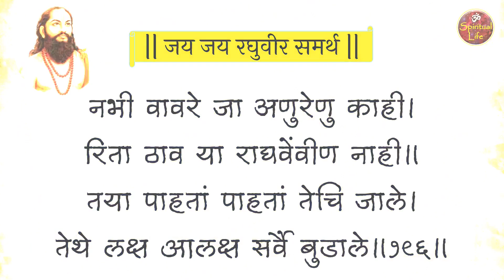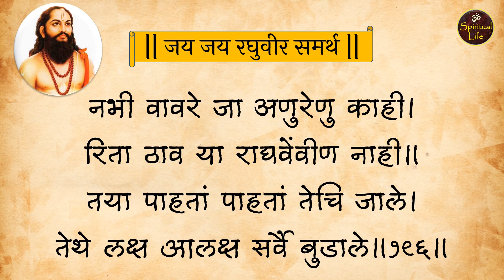Manache shlok with meaning | मनाचे श्लोक (अर्थासहित) | भाग ९८|श्लोक क्र.१९५,१९६| समर्थ रामदास स्वामी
समर्थ रामदास म्हणजेच नारायण सूर्याजी ठोसर, हे महाराष्ट्रातील कवी व समर्थ संप्रदायाचे संस्थापक होते. रामाला व हनुमंताला उपास्य मानणाऱ्या समर्थ रामदासांनी परमार्थ, स्वधर्मनिष्ठा, राष्ट्रप्रेम यांच्या प्रसारार्थ महाराष्ट्रात प्रबोधन व संघटन केले. छत्रपती शिवाजी महाराज हे समर्थ रामदास यांचे शिष्य होते. स्वराज्य रक्षणासाठी रामदासांनी शिवाजी महाराजांना मार्गदर्शन केले.

समाजाविषयीच्या अपार तळमळीतून समर्थांनी विपुल वाङ्‌मय निर्मिती केली. त्यांनी दासबोध, मनाचे श्लोक, करुणाष्टके, भीमरूपी स्तोत्र तसेच अनेक आरत्यांची रचना केली. त्यापैकी मनाच्या श्लोकांमधून त्यांनी मोलाची शिकवण दिली आहे.

चला तर मग मनाचे श्लोक क्र. १९५ व १९६ यांचे श्रवण करूया आणि त्यांचा अर्थ समजून घेऊया.

Comment for the next video suggestion...